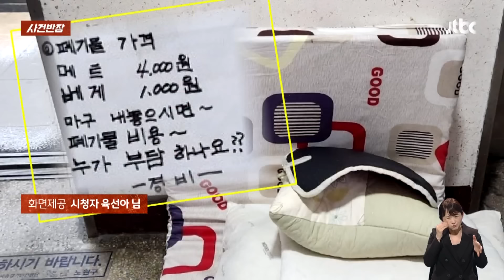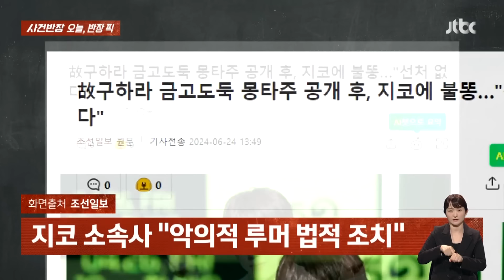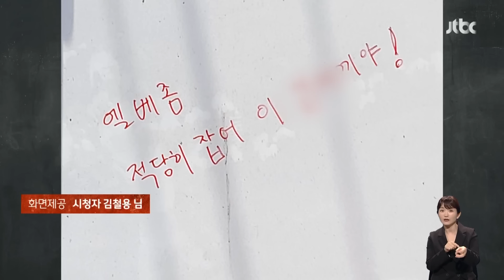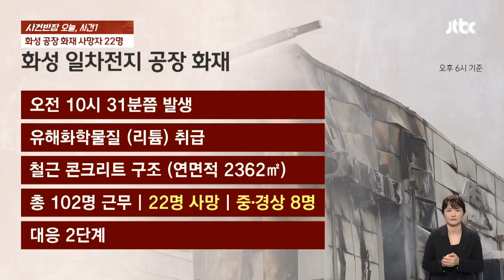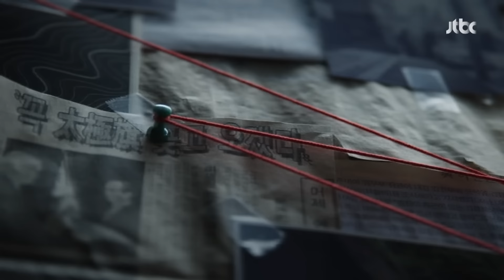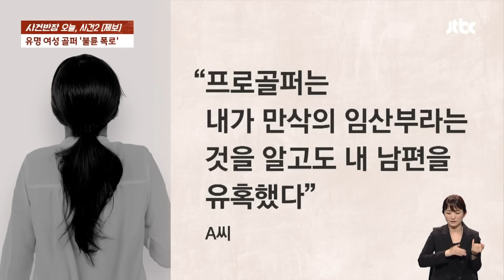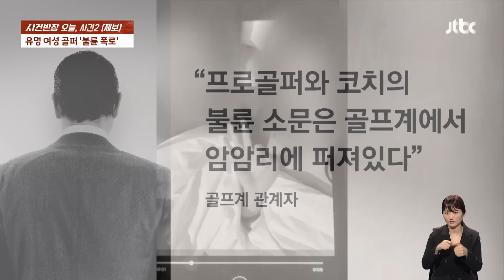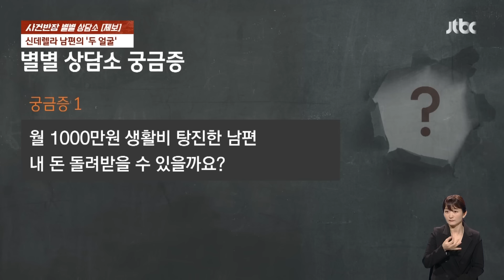[다시보기] 사건반장｜유명 여성 골퍼 '불륜 폭로' (24.6.24) / JTBC News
0:00 지코 소속사 "악의적 루머 법적 조치"
20:00 화성 일차전지 제조공장 화재
30:02 유명 여성 골퍼 '불륜 폭로'
41:48 월 천만원 생활비 탕진한 남편
50:51 '도와주세요'…어미 개 '안절부절'

6월 24일 (월) 사건반장